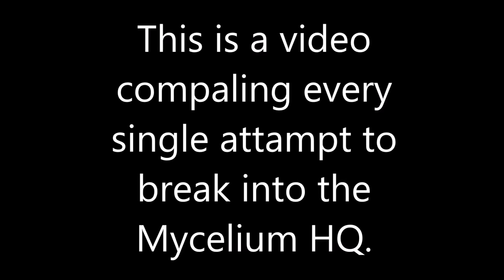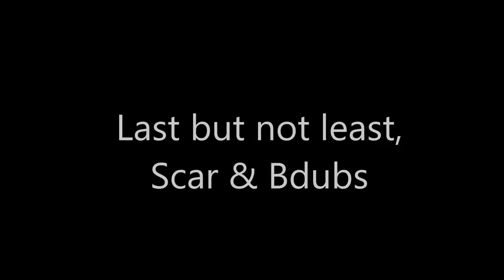All the H.E.P members falling for the "Fake Mycelium Base"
Credits:
Hermitcraft 7: The Resistance (Episode 68) - cubfan135:

Hermitcraft 7 - Tango discovers fake Mycelium Resistance base live on stream - Mark (not original creator)